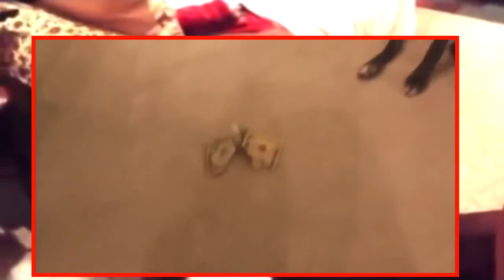Cute dogs acting guilty Funny guilty dogs compilation 2017 Dogs 2017